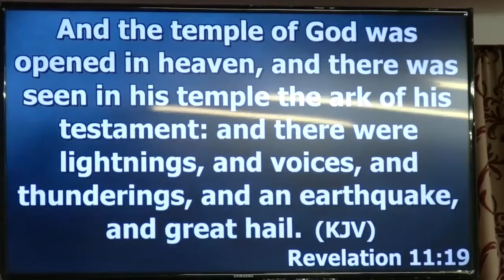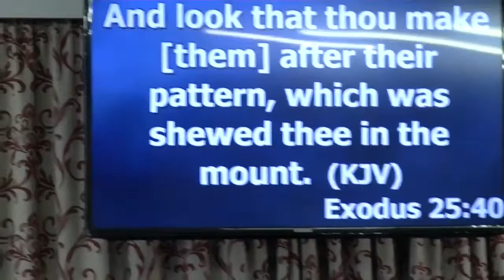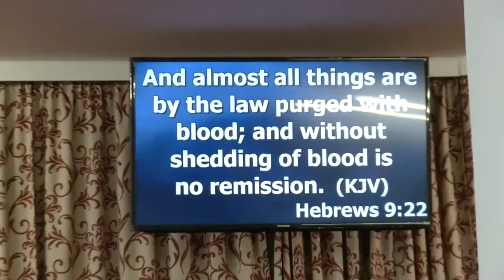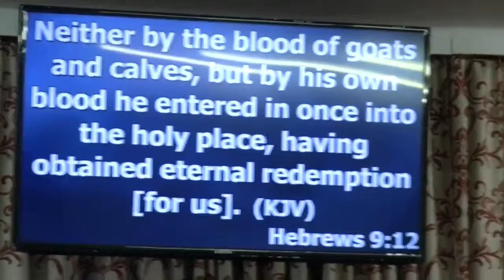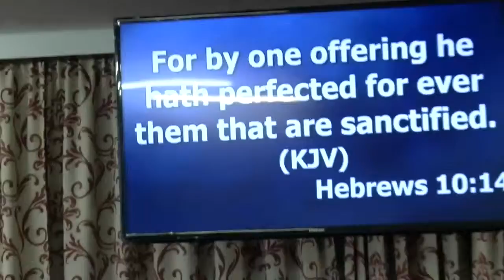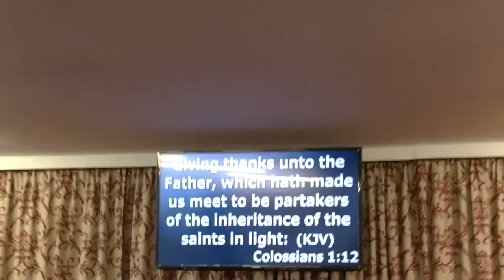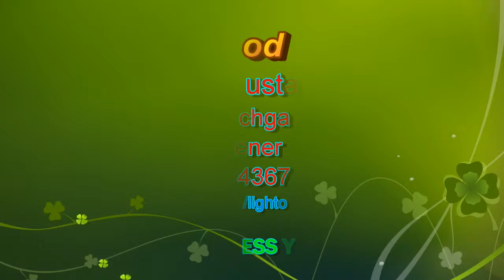LGM Wiener Neustadt, Sun 19.08.2014, Divine exchange